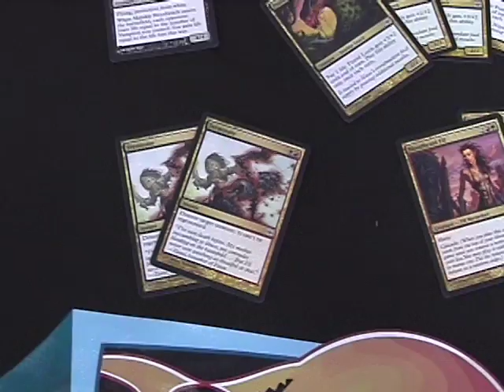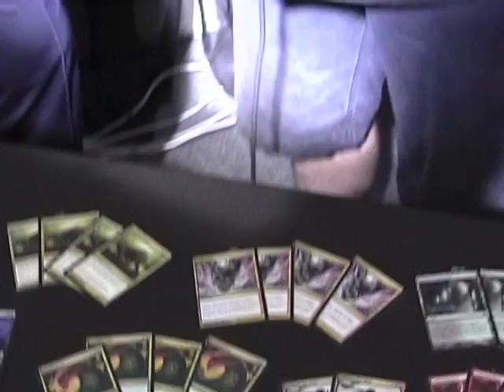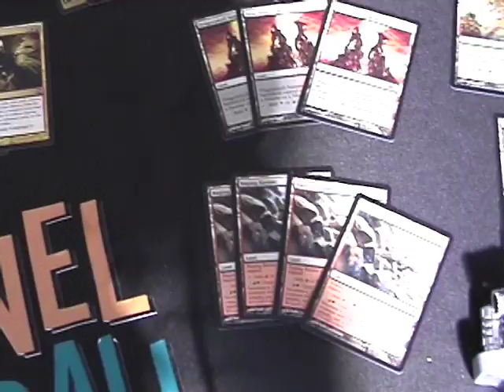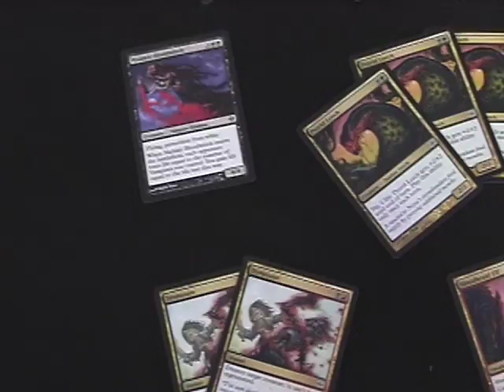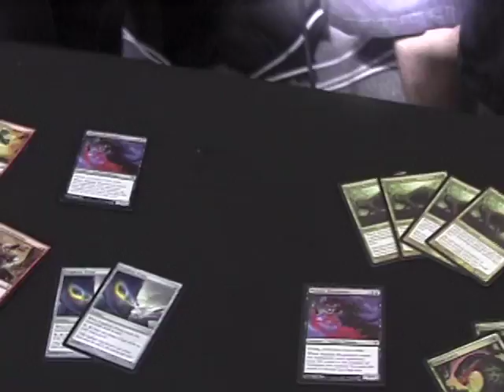ChannelFireball 5k 06.26.10: Deck Tech with Orie Guo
Orie Guo discusses his deck and card choices for the ChannelFireball Standard 5k Tournament on 06.26.10.